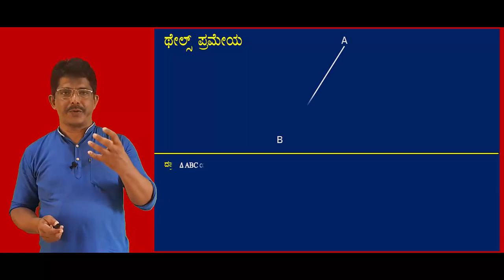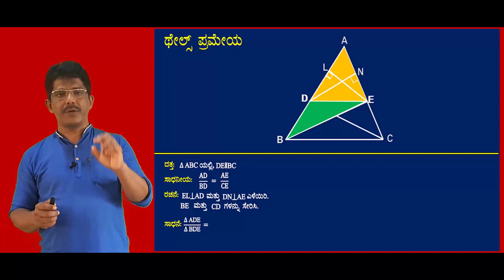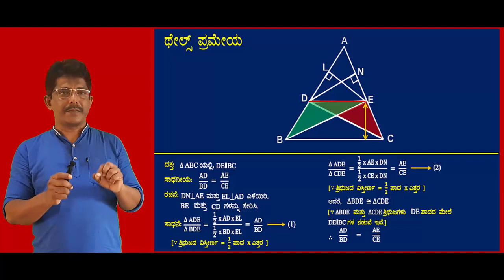SSLC Maths Video Thales Theorem(BPT)